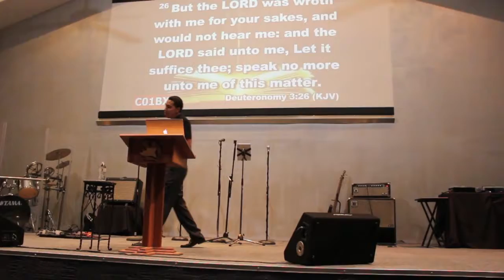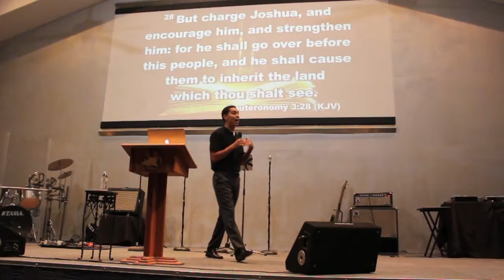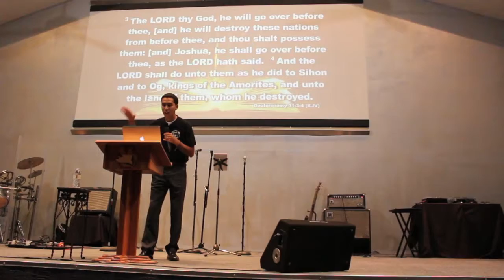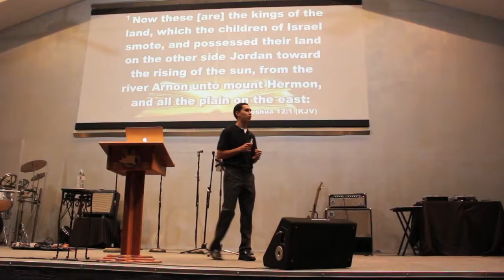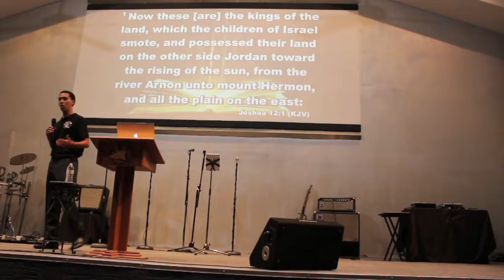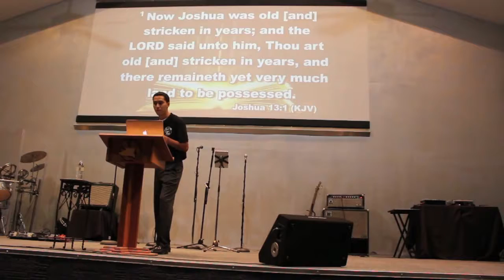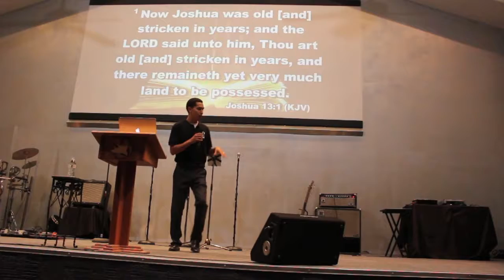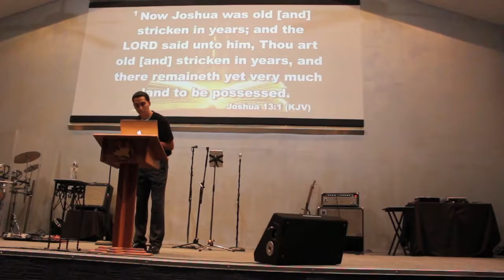Little Battle Axe - Joshuas Generation Commissioned (Living Word ITD)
Little Battle Axe makes a stop during his tour at home church Living Word In The Desert Indio, California and preaches a word titled Joshuas Generation Commissioned. Check out what he has to say.